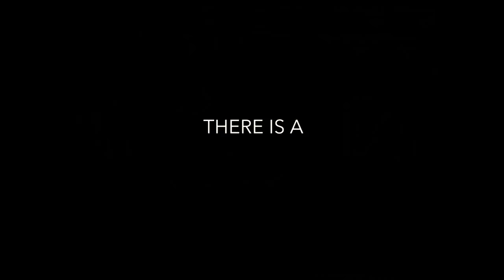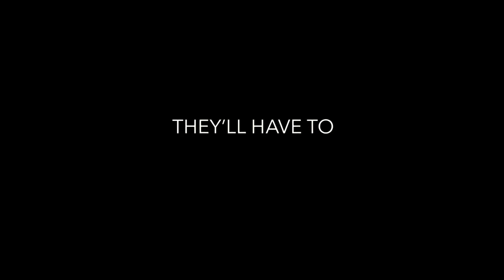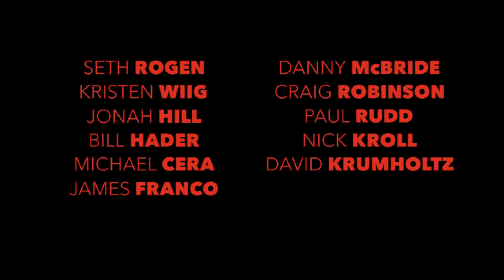Sausage Party (2016) - Tralier 3 [HD]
Sausage Party is a 2016 American computered black-comedy film directed by Conrad Vernon & Greg Tierian.

In This R-Rated CGI Animated Movie, one sausage comes one of his groups of supermarket. adventure is on the menu.

Rated : R for strong crude sexual content, pervasive language and drug use.

Cast : Seth Rogen, Kristen Wiig, Jonah Hill, Bill Hader, Michael Cera, James Franco, Danny McBride, Craig Robinson, Paul Rudd, Nick Kroll,
David Krumholtz, Edward Norton, Salma Hayek,

(2016) Columbia Pictures. All Rights Reversed.